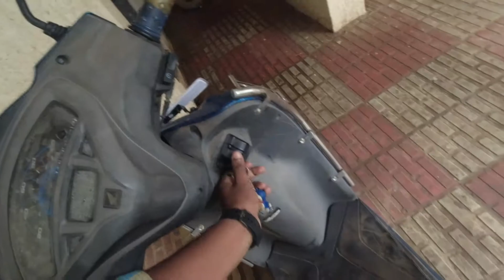CHAI KE SATH KHAOO KHARII, LAAI BHAARI 😋☕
PC Specs:-
Processor: Ryzen 5 3400G
Motherboard: Gigabyte A320M-H
RAM: 8+8 GB XPG Adata
SSD: 120GB Gigabyte
HDD: 1 TB Western Digital
PSU: Antec VP550P
Cabinet: Antec NX200